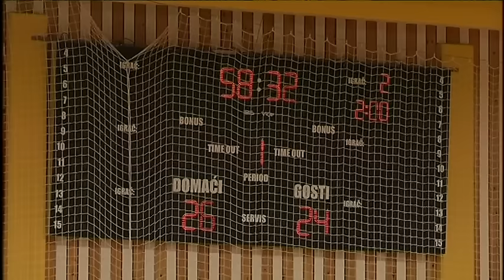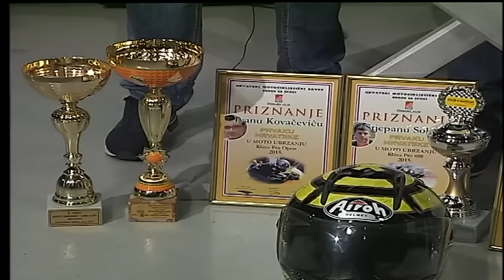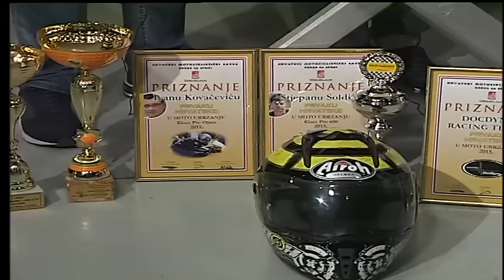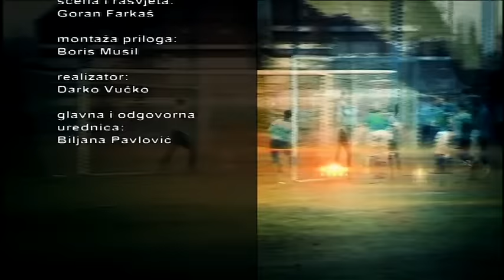Niski start 21.12.2015